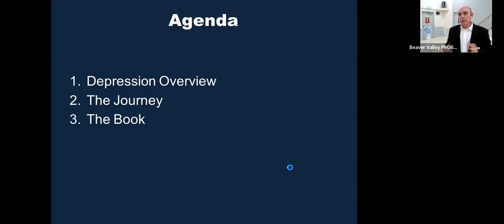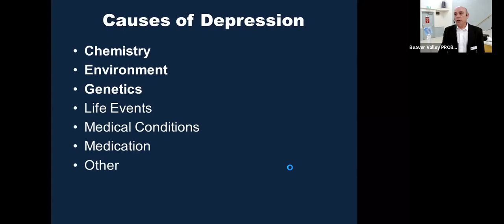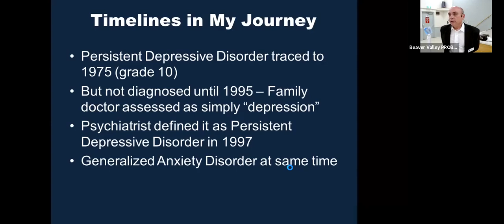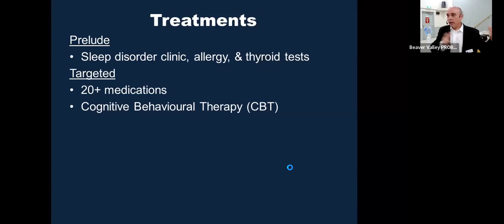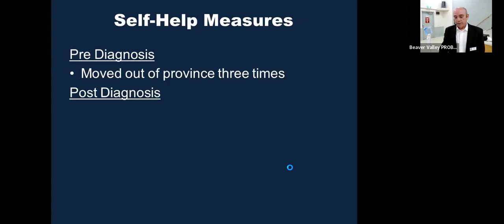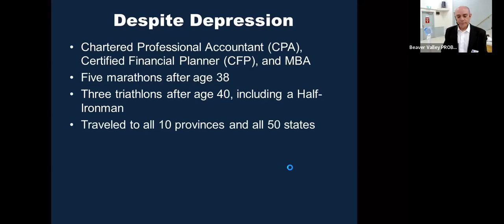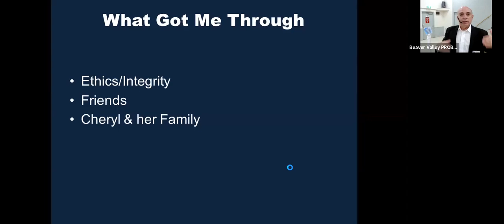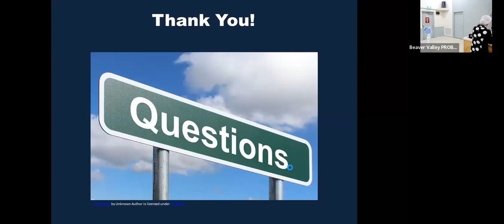Meeting April 26, 2022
Bruce Ross: Breaking free of Depression's Grip